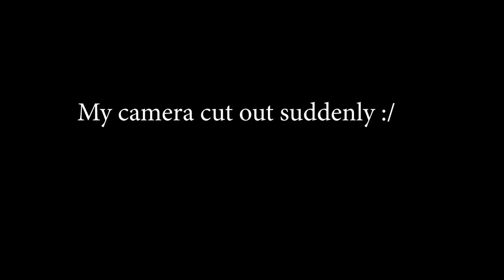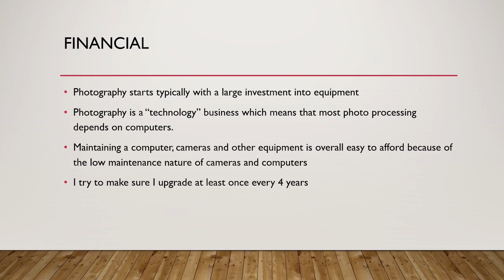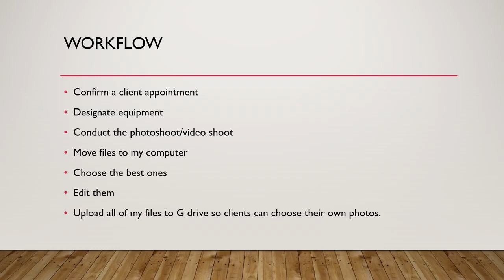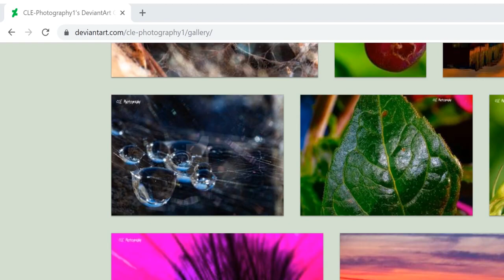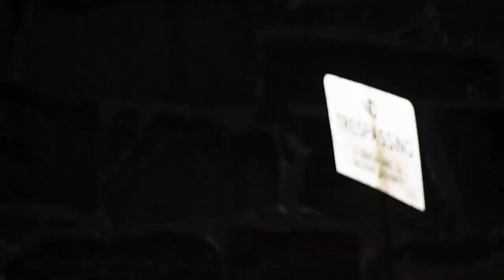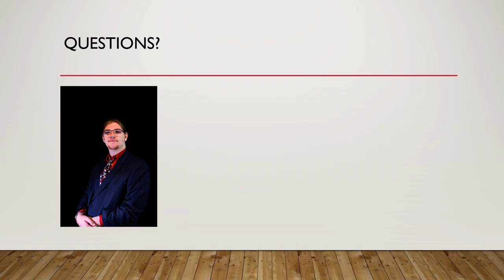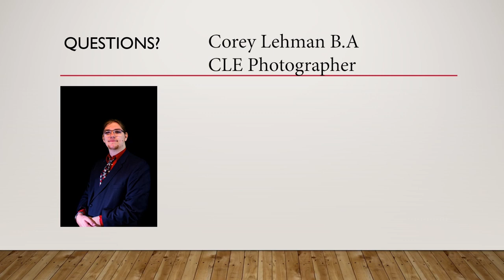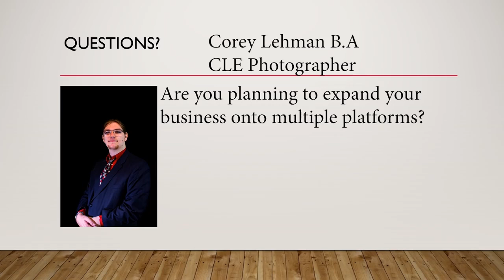My Guest Speech At The University Of Wisconsin Superior